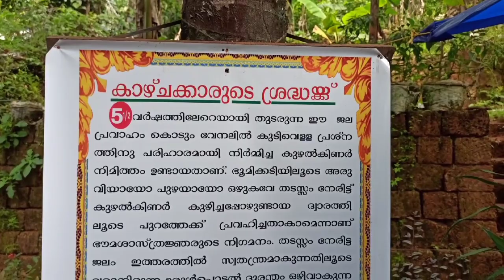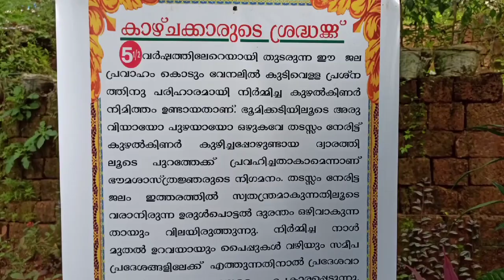ക്ഷേത്ര ദർശനവും|അദ്ഭുത പ്രവാഹമായ കുഴൽക്കിണറും|Mrudangasaileshwari temple|Natural fountain